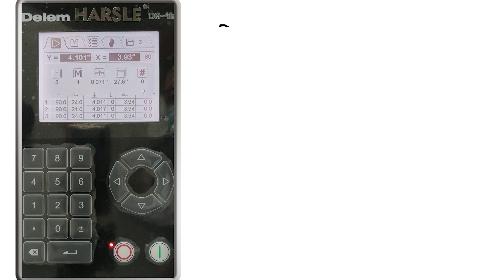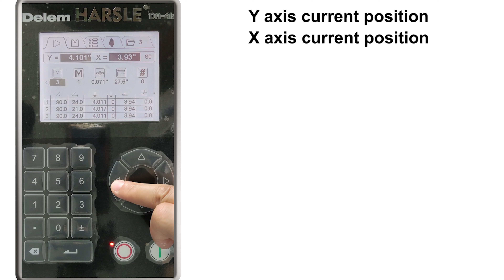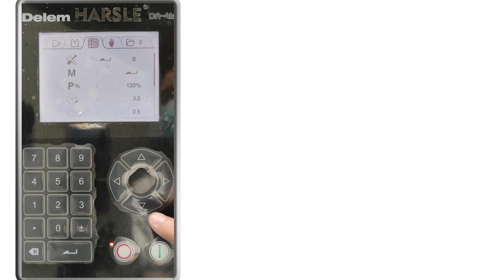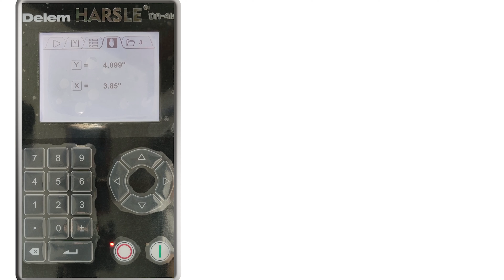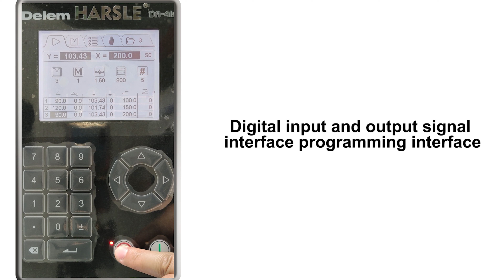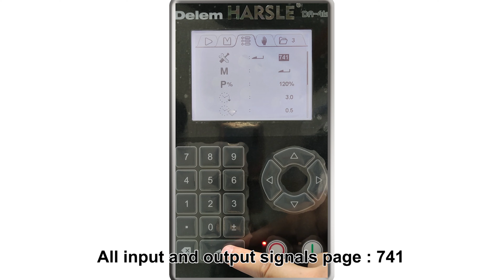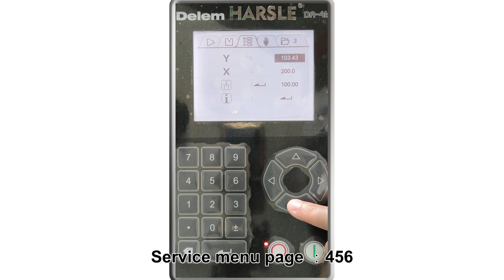DA-41S Operation Introduction and manual for press brake machine, how to use DELEM DA-41S controller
DA-41s featuring:
- Bright LCD display
- Beam stop control
- Back gauge control
- Angle programming
- Tool programming
- Retract function
- Up to 100 programs
- Up to 25 bends per program
- Panel-based housing
- Servo control/inverter/2-speed AC control
- Step number 25 max (sequences)
-- Stroke counter